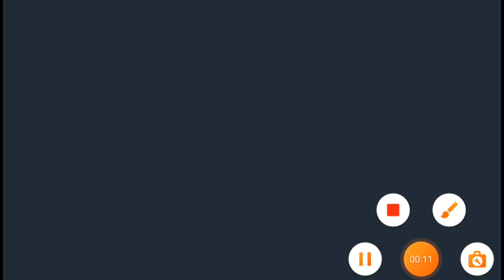January 15, 2023